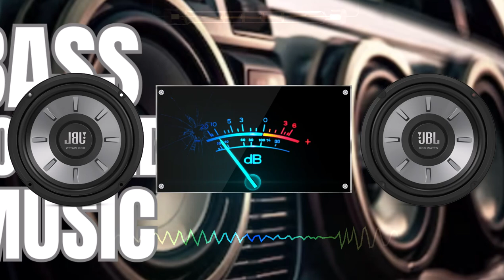INNA - DESPERADO (B&J BEATZ REMIX 2024) ROMANIAN POPCORN (please, use headphones or speaker)